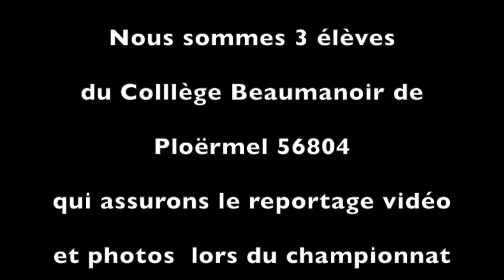1 film france foot Excellence UNSS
premier film  Championnat  UNSS france football